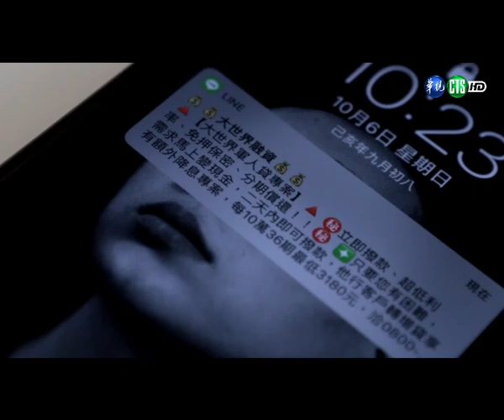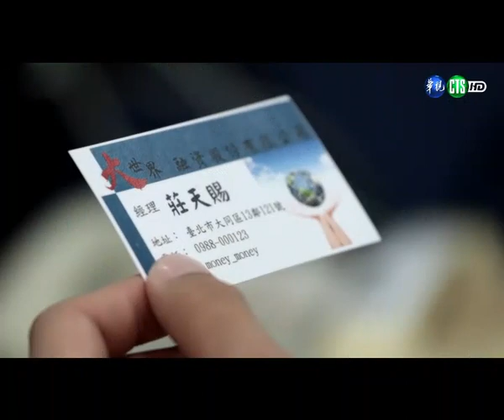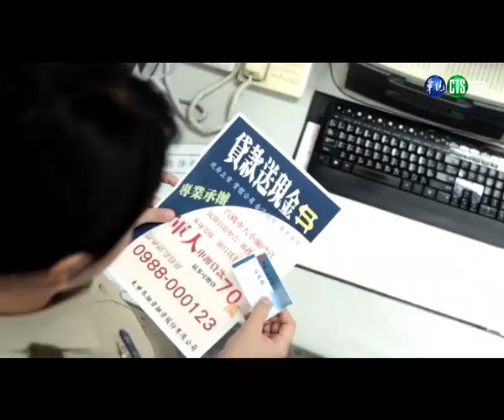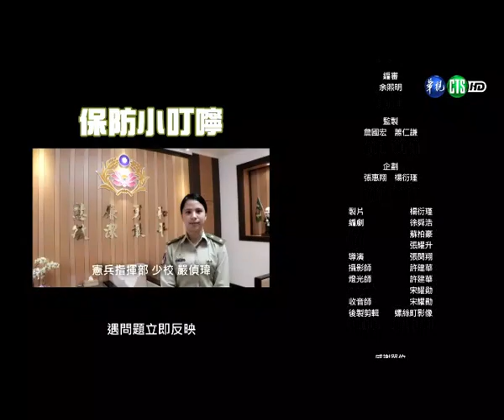完整「佈憲」國防部保防單元劇（國防部提供）